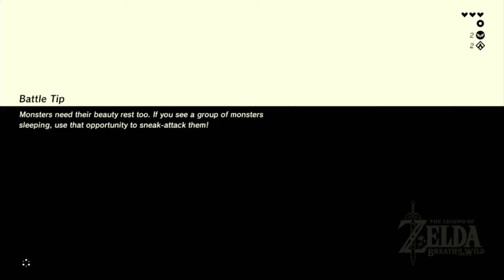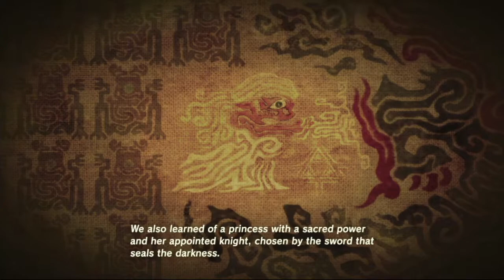The Legend of Zelda: Breath of the Wild - Episode 1 | The Great Plateau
Part 1 of my walkthrough of the ENTIRE game, The Legend of Zelda: Breath of the Wild. :)